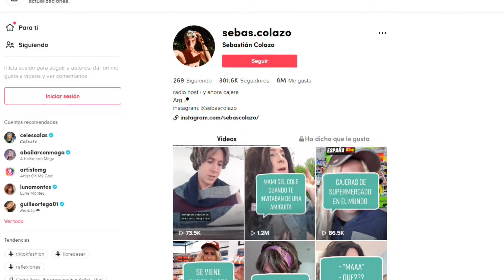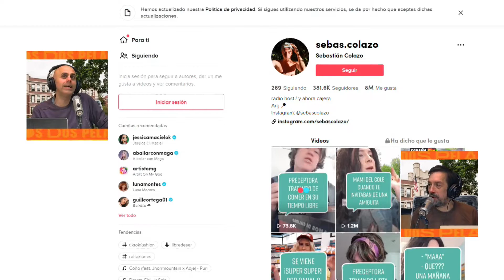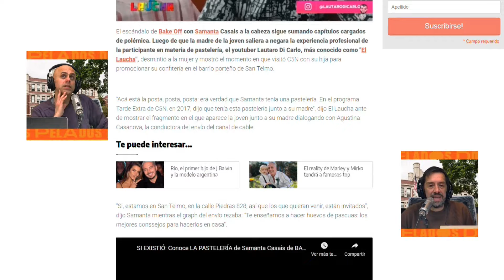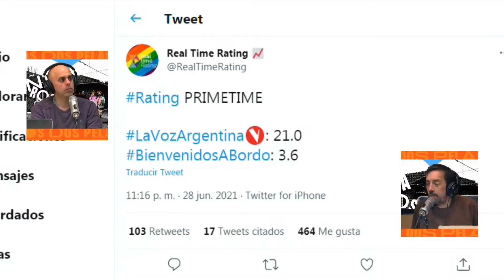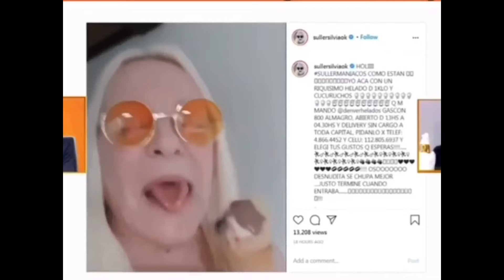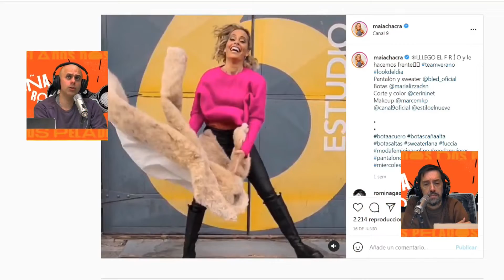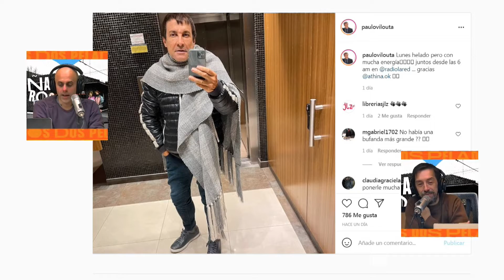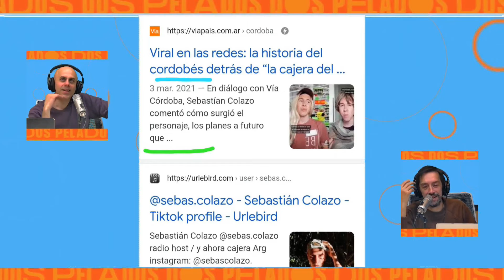DOÑA ROSA - Martes 29 de Junio de 2021